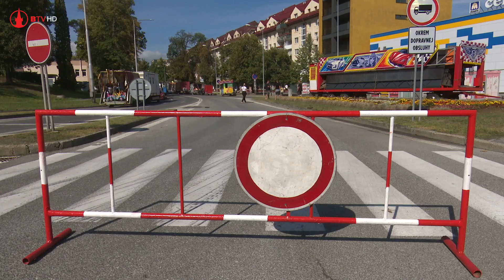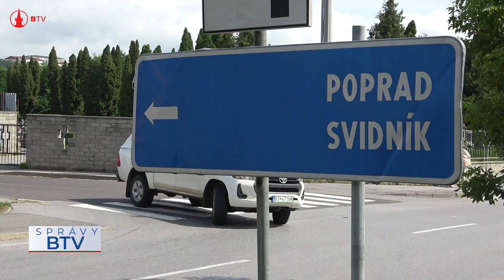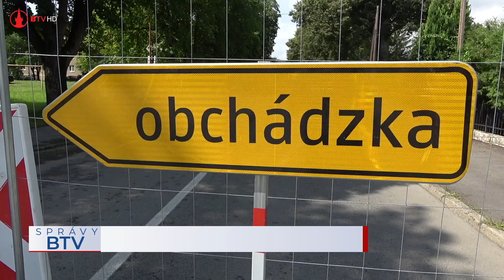Bardejovský jarmok s dopravnými obmedzeniami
Bardejovský jarmok budú sprevádzať dopravné obmedzenia, ktoré potrvajú od utorka, 22. augusta od 9-tej hodiny do pondelka, 28. augusta do 14-tej hodiny.

Kamera: Milan Marcinov ml., Peter Reviľák